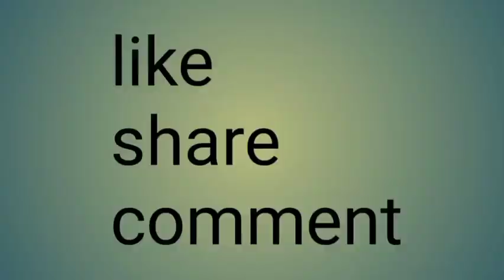yoga music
yoga music#meditation music#relaxing music#relax life#